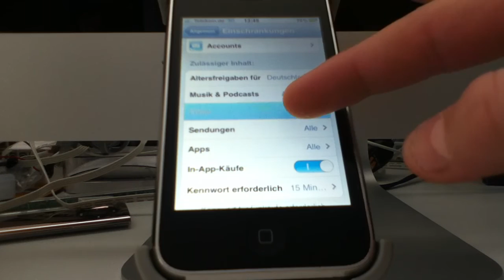Sperren von Apps auf dem iPhone - Anleitung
Ihr überlegt einige Apps auf eurem iPhone zu sperren? In dieser Anleitung zeigt euch DigitalweltTV wie ihr eure Apps sperren, und euer iPhone somit kindersicher machen könnt.

Weitere interessante Tipps und Tricks rund um das Thema Computer und Medien findet ihr in unserem Kanal